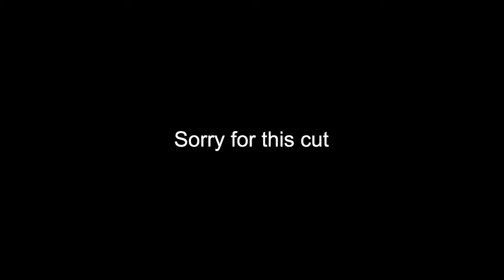*New* Minecraft SMP Lets Play - Episode 1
Today we start a new series on a new vanilla SMP server with AgentMetal and DoDo2496. In this episode i start off by beginning to make my house and do a bit of exploring to get some resources to begin our new adventure.

Music Used In This Video:
Title: I Dunno (Grapes ft. J. Lang, Morusque)
Author: ccMixter